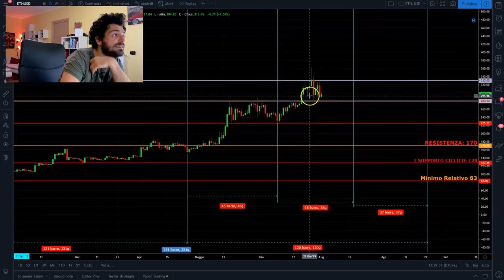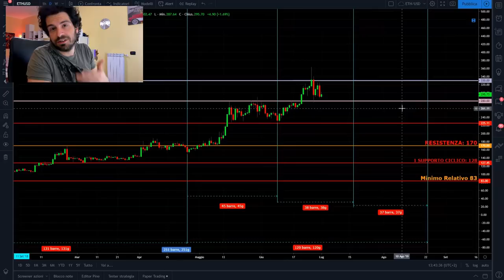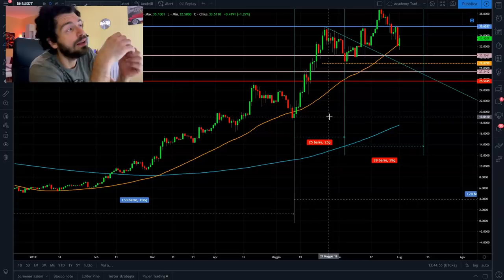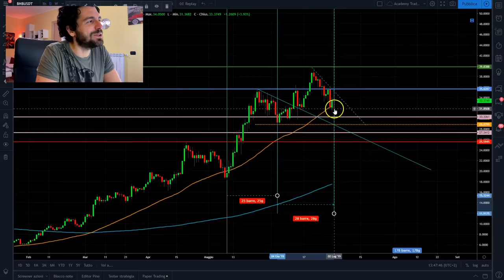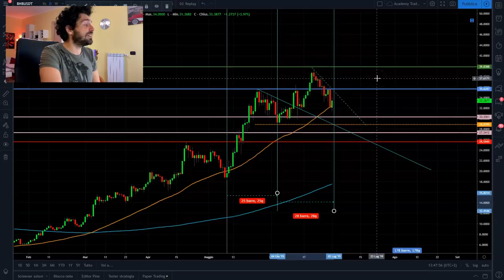Ethereum e Binance coin. Anticiperanno la ripresa di Bitcoin?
SOCIALS